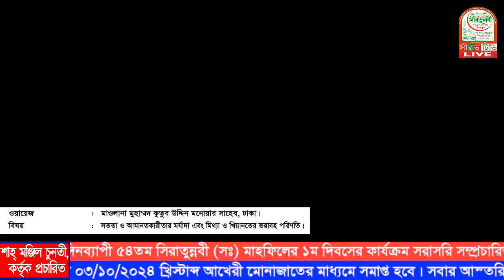ঐতিহাসিক ১৯ দিনব্যাপি ৫৪তম আন্তর্জাতিক মাহফিলে সীরতুন্নবী (সাঃ) এর আজ ১ম দিবস